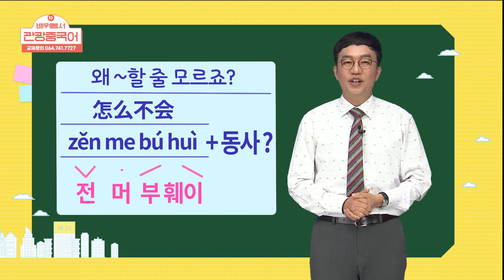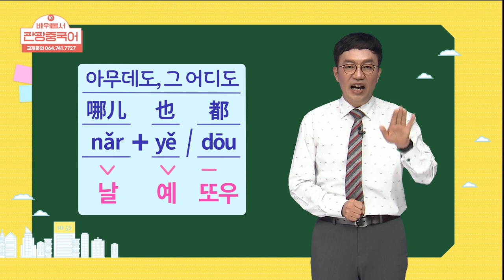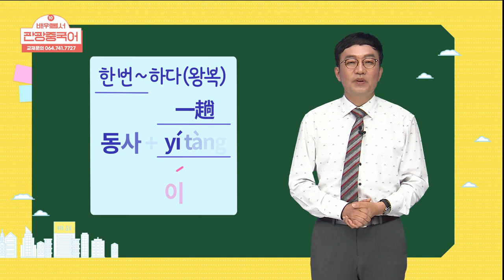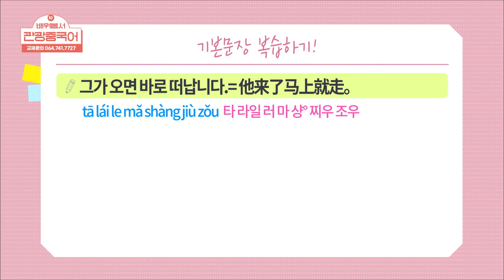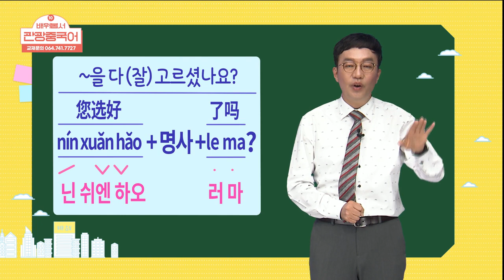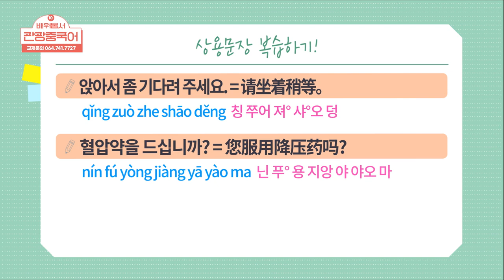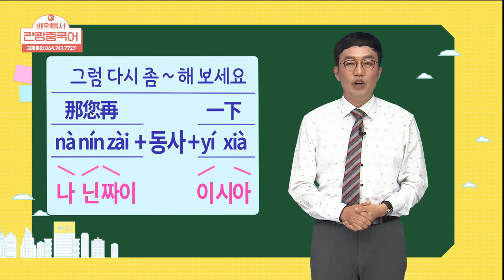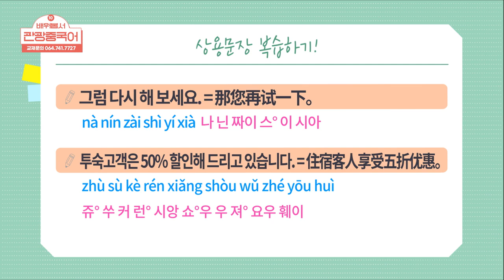2021 배워봅서 관광중국어 - 10강